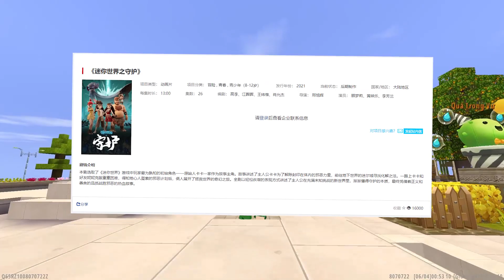MINI WORLD: BẤT NGỜ XUẤT HIỆN PHIM HOẠT HÌNH VỀ MINI WORLD CỰC HOT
BẤT NGỜ XUẤT HIỆN PHIM HOẠT HÌNH VỀ MINI WORLD CỰC HOT
🔹 Chào mừng các bạn đến với chanel của Kiro !